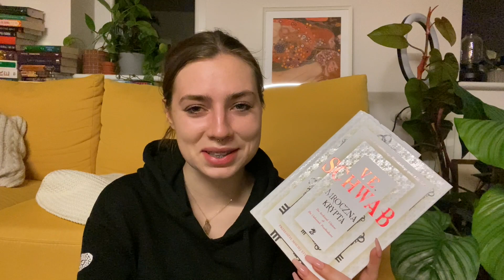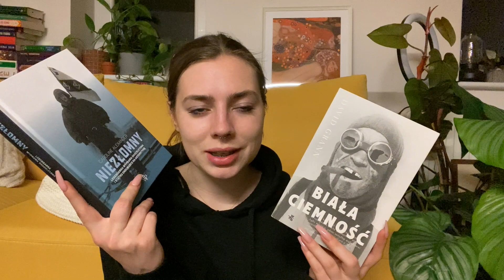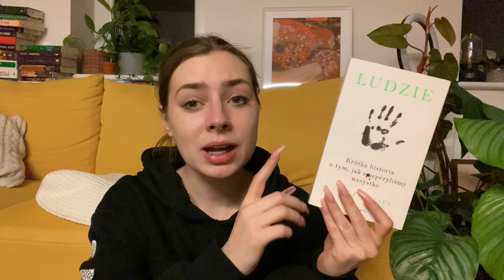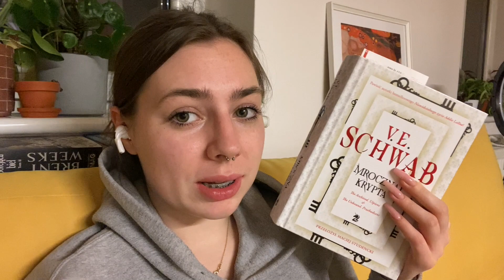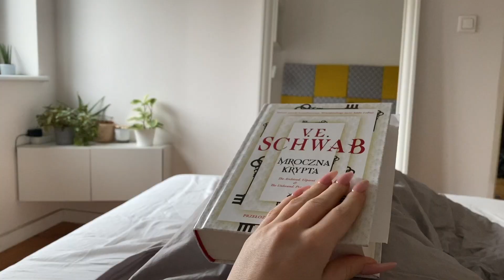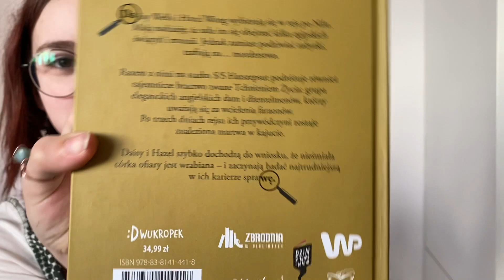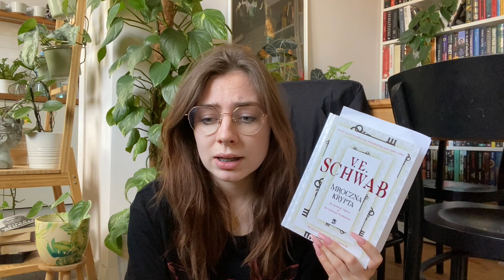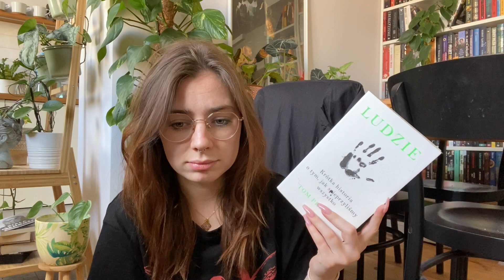Początki przemeblowania, Mroczna Krypta, Ikea kino i dużo książek 📚READING VLOG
Dzisiaj mamy dla was nowego reading vloga 🌞
🌞 LINK DO KSIĄŻEK, KTÓRE MOŻECIE KUPIĆ Z NASZEGO POLECENIA: